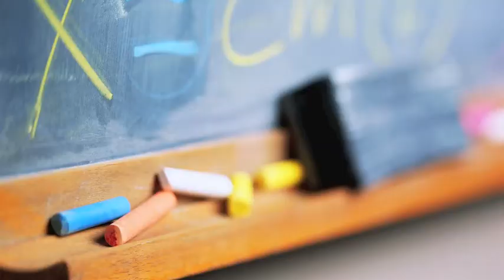PACE College Project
Project for PACE that hopefully isn't counted late...(: